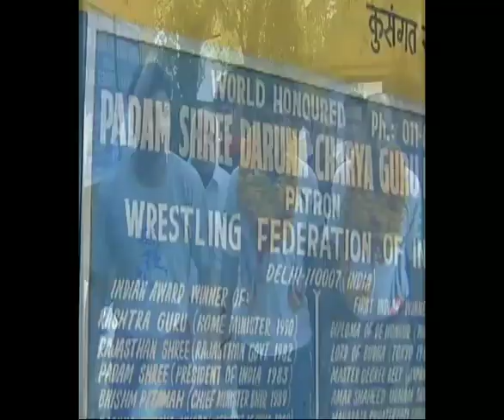Goonga Pahelwan of India Champion